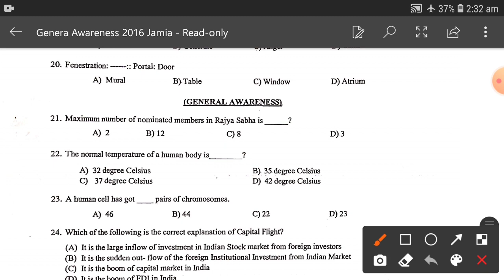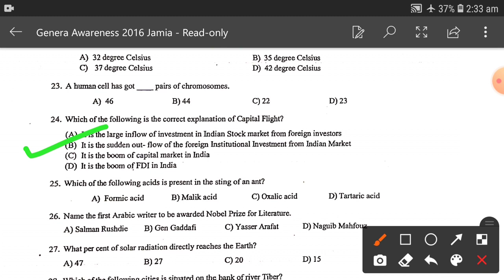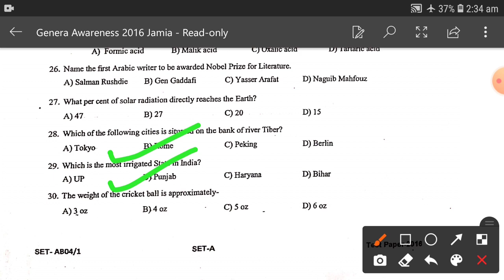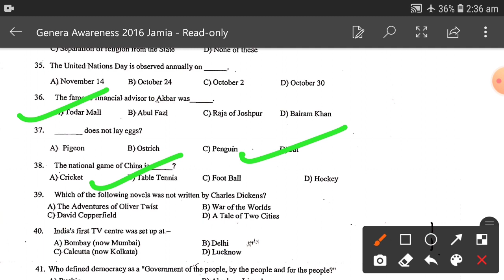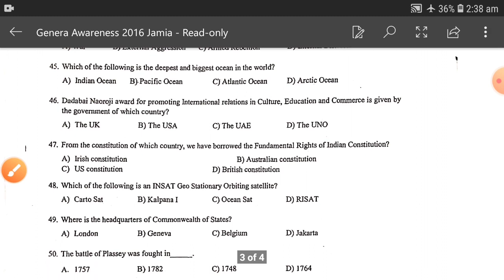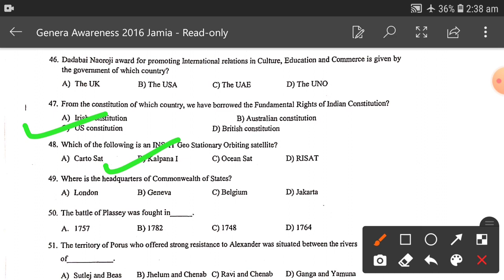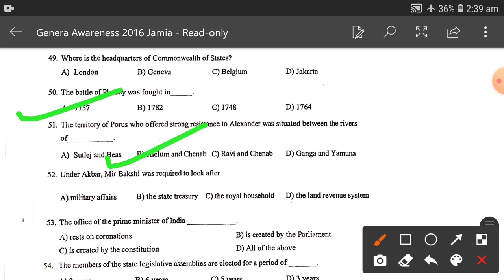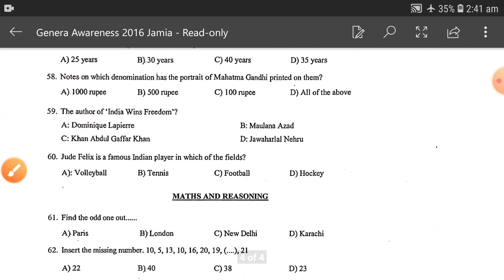General Awareness Special Series for Jamia entrance Part-4 || JMI/AMU Entrance GK series Jamia GK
General Awareness Special Series for Jamia entrance Part-4 || JMI/AMU Entrance GK series

Jamia 2020 legal aptitude and general awareness mcq || Jamia millia islamia LA & GK MCQ 2020 Part-2

Jamia 2020 legal aptitude and general awareness mcq || Jamia millia islamia LA & GK MCQ 2020 Part-1

Jamia mba general Awareness series
Jamia millia islamia ba llb general Awareness question
Jamia 2020 question paper
Jamia bba entrance question paper
Jamia m.com entrance question paper
Jamia mba entrance question paper
Jamia millia islamia general awareness question 2020
2020 admission jamia
2020 admission jamia